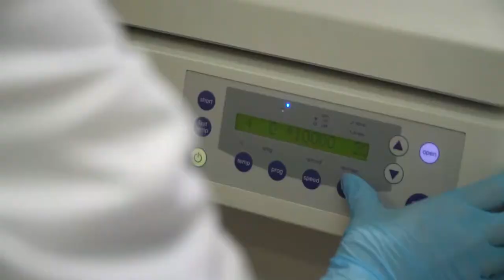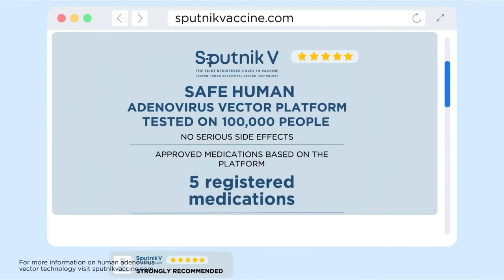3RD VACCINE BETA TESTER DETECTED!! R̶u̶s̶s̶i̶a̶n̶ ̶B̶i̶a̶s̶ Buff Potions to undergo Checksum ASAP!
Send us a PM via Facebook or Twitter!

Wanna join our Official Discord? Send us a PM via Facebook or Twitter!
Support our artists!!